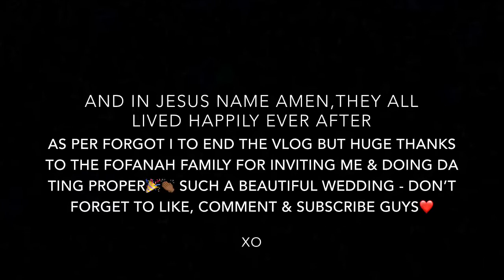MR & MRS FOFANAH WEDDING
Hey There ,

FAQ :
Where Do You Live ?
- United Kingdom
How Old Are You ?
- 15 Years Old
When Is Your Birthday ?
- 7th December 2001
What Do You Vlog On ?
- iPhone 6s
 What Do You Use To Edit Your Videos ?
 - iMovie
 Will You Do A Meetup ?
- Hopefully In The Future

xoxo